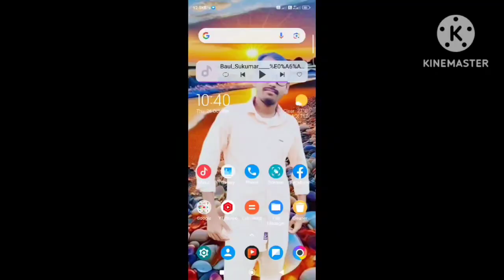New Update YouTube Studio 2023\\নতুন আপডেট ইউটিউব স্টুডিও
New Update YouTube Studio 2023
Update YouTube Studio

নতুন আপডেট ইউটিউব স্টুডিও ২০২৩

Ensaan official music